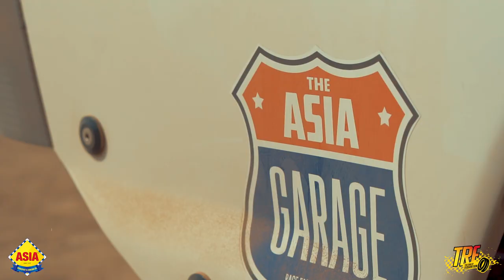Cholistan Jeep Rally 2021 | Qualifying Round Complete Video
Mailing Address
2nd Floor Khan Plaza , Noor Mahal Road, Bahawalpur